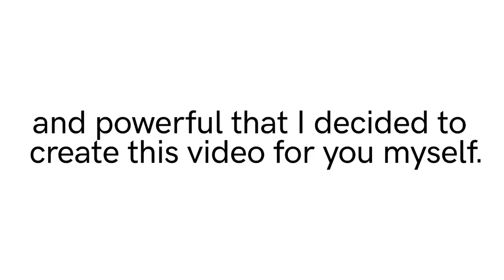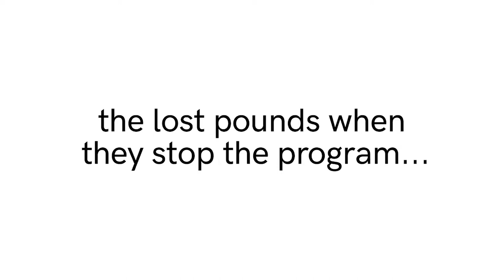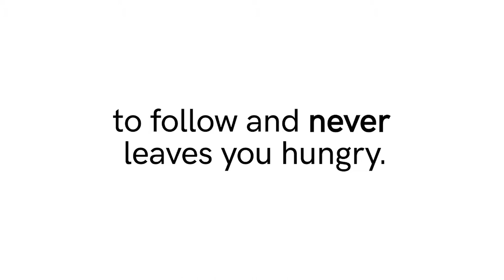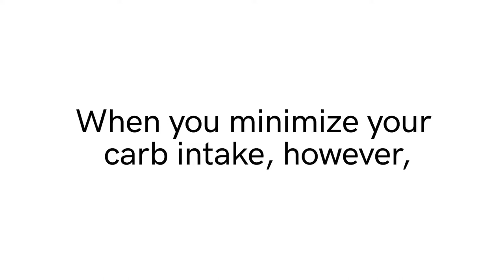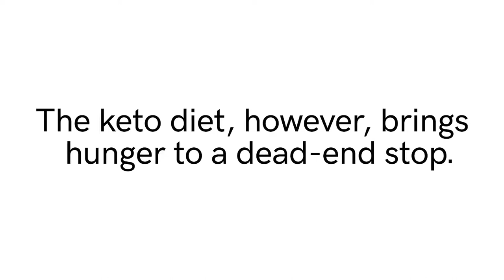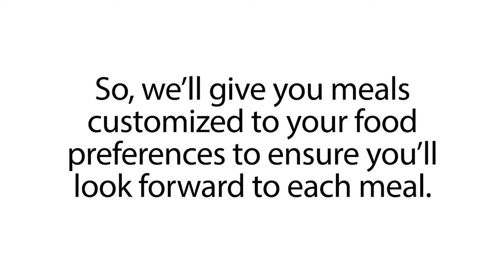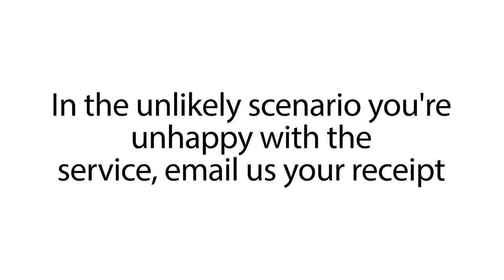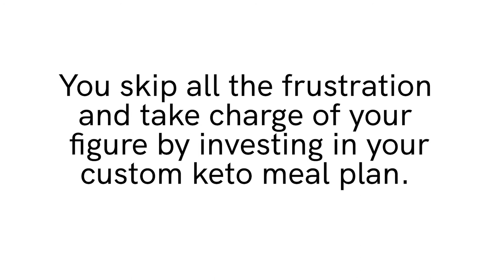Custom Keto VSL | Get your customs eight-week keto diet plan!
Get your customs eight-week keto diet plan!